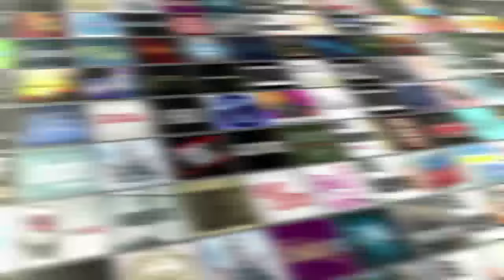Total Divas Season 4 Episode 7 Review w/ Brian Kendrick | AfterBuzz TV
Hosts Discuss Episode 7 "No Holds Bar"

AFTERBUZZ TV -- Total Divas edition, is a weekly "after show" for fans of E!'s Total Divas. In this show, hosts Kaori Takee, Christy Olson, Paulina Aguilar, and George Hermoza discuss episode 7 with Brian Kendrick. "Total Divas" will focus on Natalya, The Bella Twins, and The Funkadactyls. E! will combine footage of the Divas wrestling, traveling, and interacting in backstage segments. The WWE has no problem admitting its product is scripted entertainment, so look for "Total Divas" to combine elements of kayfabe and shoot interviews as viewers will be kept guessing what's real and what's entertainment.